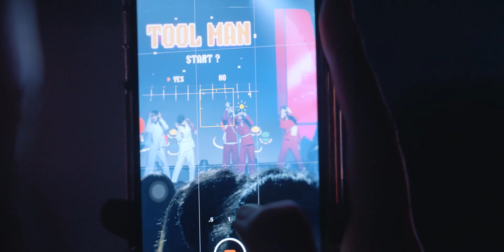FEniX【Look At Me NOW】2024高雄演唱會｜演唱會幕後花絮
🔔訂閱FEniX 官方YouTube頻道

This is an extension of our treasure🎁♾️

FEniX和救火隊的回憶寶藏箱持續延伸、無限擴張⋯💘
提升原有的精彩，與大家一起共創新的篇章🏰✨

謝謝救火隊一路的陪伴及支持🫶🏻
謝謝幫助我們完成演唱會的每一個人❣️

．Credits．

主辦單位：踢帕娛樂
協辦單位：宜辰整合行銷

出 品 人：詹仁雄
監製：劉翊琪、葉心如
經紀公司：踢帕娛樂股份有限公司
演出藝人：曹家齊、徐彭臒、李承隆、夏浦洋、陳峻廷
藝人經紀：陳韋君
執行經紀：楊佳珉
企劃統籌：張宛睨
執行企劃：陳靜
宣傳：曹露西、珊珊
文案：黃仲麟
踢帕團隊：張偉珉、王品婕、劉于菲、楊芷晴

舞蹈統籌：小艾 @Sugar…..
舞蹈總監：小艾、采樂
舞者：宅、Eddie、Randy、冰塊、恒妤、Jojo、維志、采樂

音樂監製：Boiii P、阿蟲Yang Bug
Programmer/Vox Effect：林楷
Bassist：蔣于飛
Guitarist：王靖凱
Keyboardist：陳偉勛
Drummer：林易澤

化妝：王詩瑩 Molly Wang、余巧雯 Angela Yu、王靜瑄

髮型：林哲全Jarvis、呂佳欣Lana 、李立誠 @W+
服裝：小羊、淳、邱邱 @養羊工作室

演唱會製作：宜辰整合行銷
導演：勝傑
執行製作：趙恪弘
演出執行：黃書瑜、吳芳如
燈光設計：梵宇娛樂
燈光師：余明憲、吳秉樹
音響師：陳俊杰
音響助理：邱嬿鈴、楊德佳
動畫設計：藝匠設計有限公司
鄭宇哲、關宗慈、黃舒姍、企鵝、伊森、謝琦荃、黃尹柔、婠滎、放陽台、Rorie、昆蟲
動畫統籌：黃舒姍、關宗慈
視訊執行：鄭宇哲、關宗慈、黃舒姍

硬體統籌：宜辰整合行銷
燈光工程：梵宇娛樂
音響工程：懋科實業
電力工程：鴻原電機
錄影工程：精彩攝影
安管人力：瑪思團隊
行政統籌：吳芳如
行政協力：鍾蕓竹、張斯敏

攝影團隊：火蟲影像製作有限公司
動態攝影：吳紀文、陳孝洋、楊孟宸
平面攝影：雪人胖胖
花絮剪輯：陳孝洋
字卡設計：陳孝洋

特別感謝：
Beanfun!
全家FamiCollection
PUMA
LCY呂植宇
許淨淳
Emiko
斐立普
潘俊佳
JINBO